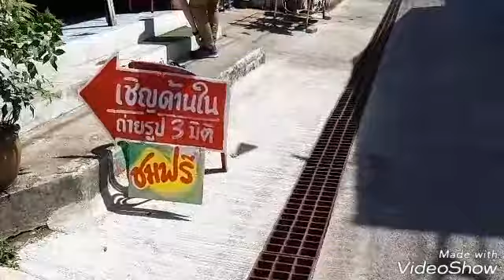พาชมภาพวาด3มิติ บ้านท่าเรือจ้าง จันทบุรี